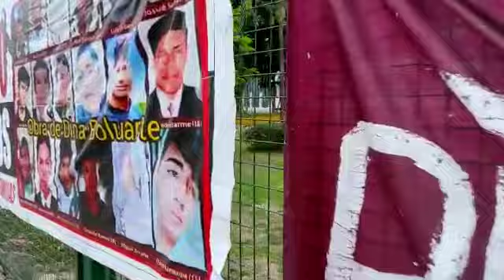Ambiente de tranquilidad en exteriores de Universidad de San Marcos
PBO | Ambiente de tranquilidad en exteriores de Universidad de San Marcos